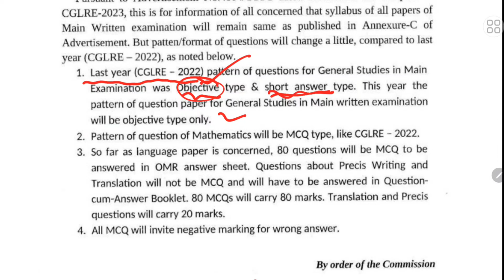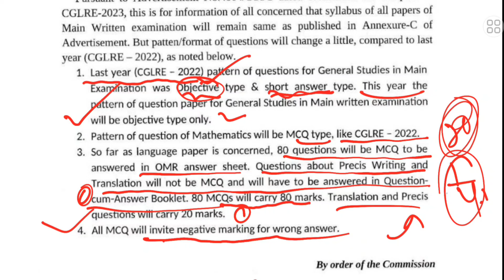GOOD NEWS FOR OSSC CGL ASPIRANTS